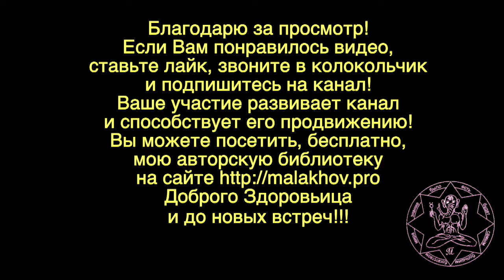ЛУННЫЙ КАЛЕНДАРЬ, НАРОДНЫЕ ПРИМЕТЫ, ПРОГНОЗ ПОГОДЫ. 22 апреля 2019 года.